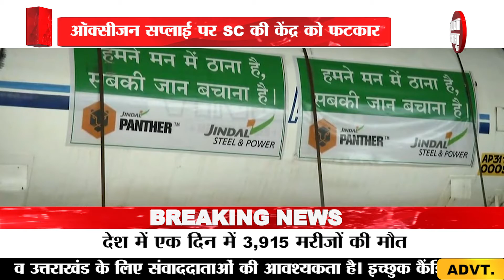आकसीजन किल्लत पर केंद्र को सुप्रीम की फटकार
देश की राजधानी दिल्ली में ऑक्सीजन किल्ल्त को लेकर एक बार फिर सुप्रीम कोर्ट ने केंद्र सरकार को जमकर फटकार लगाई है। कोर्ट ने कहा कि दिल्ली में लगातार ऑक्सीजन संकट बरकरार है। ऐसे में आप दिल्ली को केवल 527 MT ऑक्सीजन ही मुहैया करा रहे है। जबकि केंद्र सरकार ने खुद ही दिल्ली को रोजाना 700 MT ऑक्सीजन देने की बात कही थी। बावजूद इसके दिल्ली को ऑक्सीजन कम दिया जा रहा है। इसके आगे कोर्ट ने कहा कि अगर केंद्र सरकार लगातार अपना यही रवैया रखेगी तो मजबूरन कोर्ट को सख्त फैसले लेने पड़ेंगे। इसके बाद कोर्ट ने एक बार फिर से केंद्र को फटकारा औऱ कहा कि अगली सुनवाई तक रोजाना दिल्ली को 700 MT ऑक्सीजन हार हाल में मिलनी चाहिये। आपको बता दें कि दिल्ली को बीते दिनों केवल 527 MT ऑक्सीजन ही मिल सकी थी। जिसके बाद दिल्ली सरकार के वकील ने इस बात की जानकारी कोर्ट को दी थी। जिसपर शुक्रवार (आज) सुनवाई करते हुये कोर्ट ने केंद्र सरकार को जमकर फटकार लगाई है।